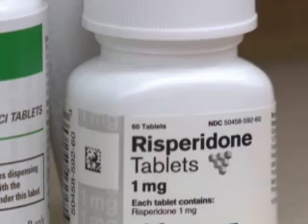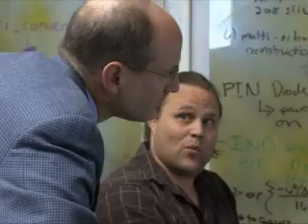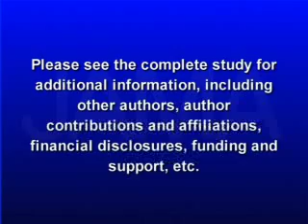2011-8/3 ANTI-PSYCHOTIC DRUG USED TREAT MILITARY-RELATED PTS NOT EFFECTIVE REDUCING SYMPTOMS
Today, Post-Traumatic Stress Disorder is the most common and costly psychiatric condition affecting U-S Veterans. In conjunction with other therapies, physicians use a variety of medications to help manage symptoms. However, a gap remains in their effectiveness. A new study finds that using an anti-psychotic medication commonly prescribed for military-related P-T-S-D is not effective for significantly reducing symptoms of the disorder. Catherine Dolf explains in this week's JAMA Report.